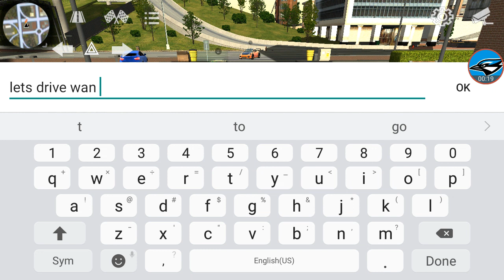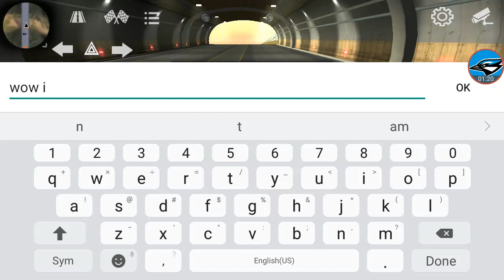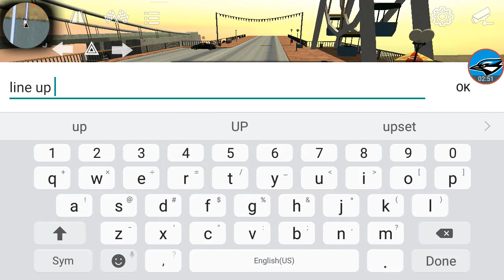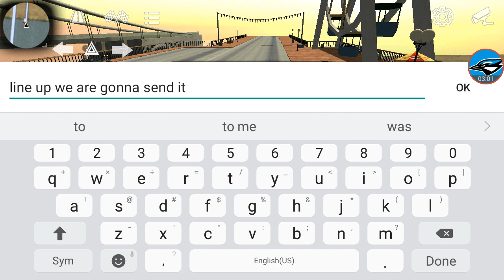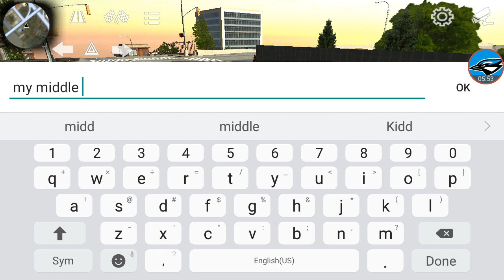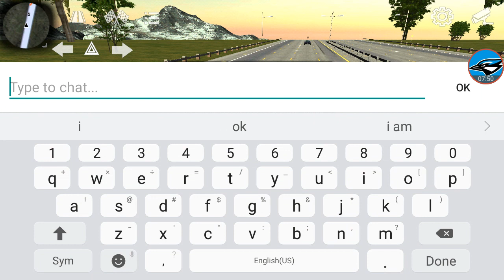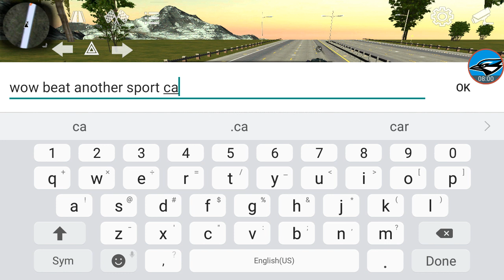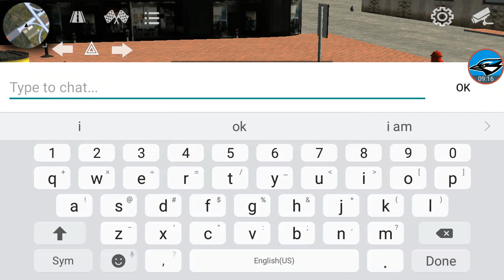Playing car parking and racing my friend and racing sport cars with my hellcat.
Car parking